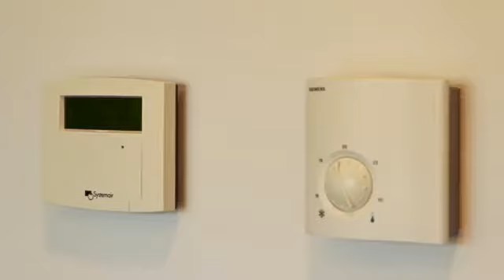Referentie | Bekkema Bruinsma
In nieuwbouwproject De Treffe in Warns zijn twee basisscholen gevestigd, een fysiotherapeut, een ouderenopvang en een kinderopvang. De Topvex luchtbehandelingsunits SR04 en SR09 van Systemair zijn voor dit project een logische keus.